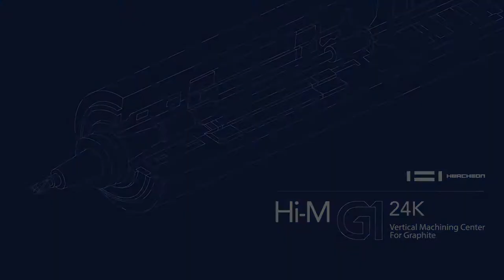Hi M G1 Mold injection_Speaker (Graphite)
Vertical machining center for graphite
Mold injection_Speaker (Graphite)